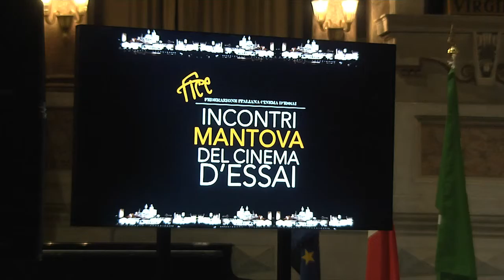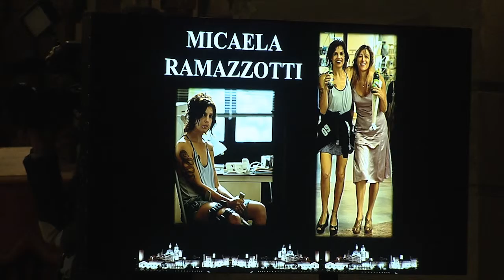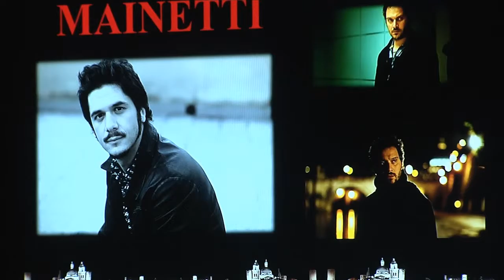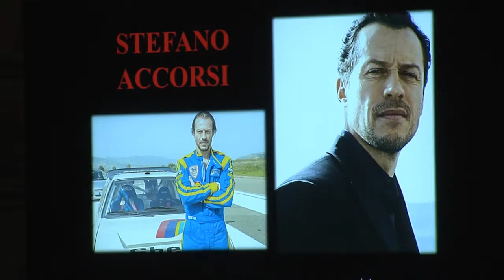Parata di stelle per i premi del cinema d'essai (Mantova, 06/10/2016)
Il Teatro Bibiena ha ospitato per l'ottavo anno la cerimonia di premiazione ad attori e registi del cinema d'autore.